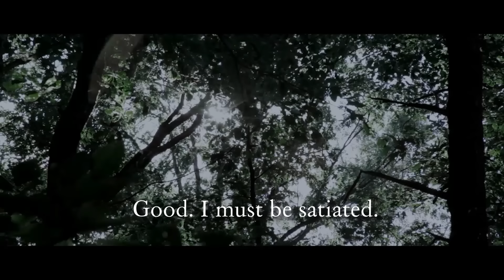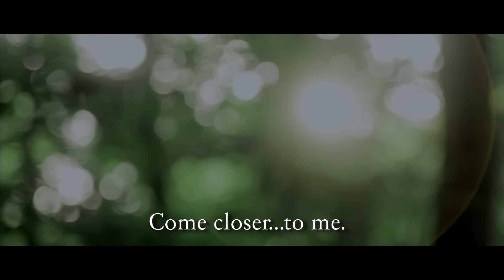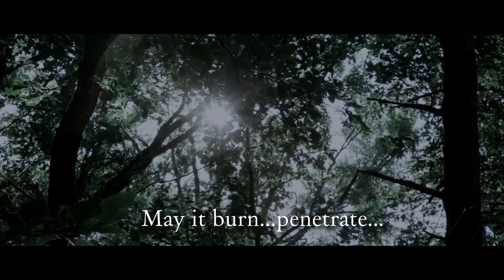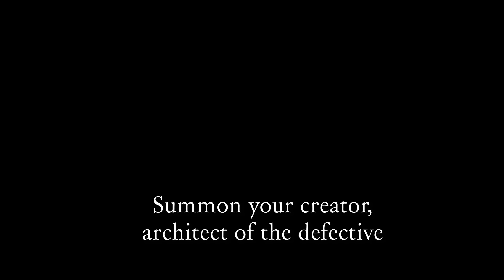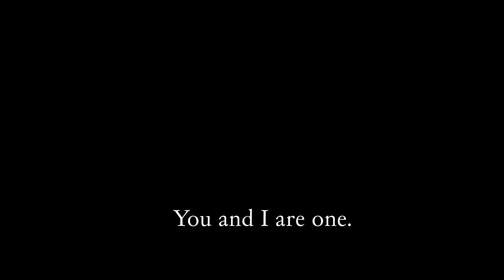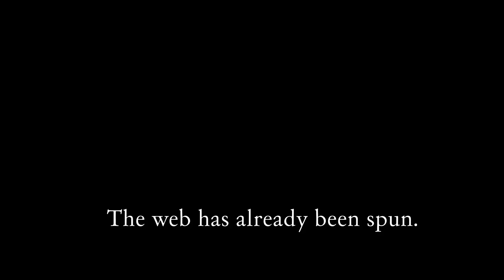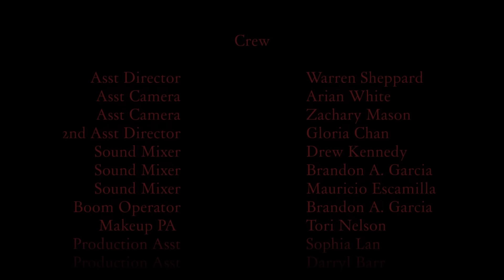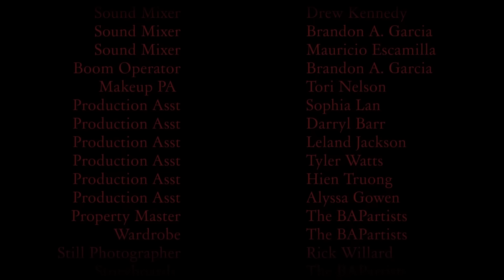THE TAKING: SINISTER SACRIFICE 🎬 Full Exclusive Horror Movie Premiere 🎬 English HD 2023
🔴 Title: THE TAKING: SINISTER SACRIFICE
🔴 Summary: Two strangers must discover a way to escape a sinister family who wishes to sacrifice their souls to an evil presence.

YOP: 2013
Cast: John Halas, Alana Jackler, Lynnette Gaza
Director: Cezil Reed, Lydelle Jackson
Writer: Lydelle Jackson, Cezil Reed